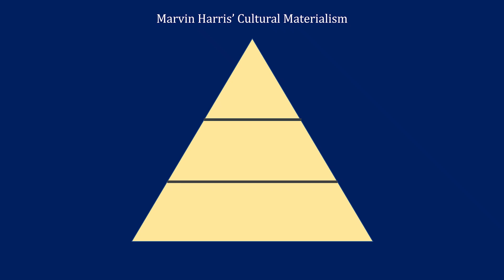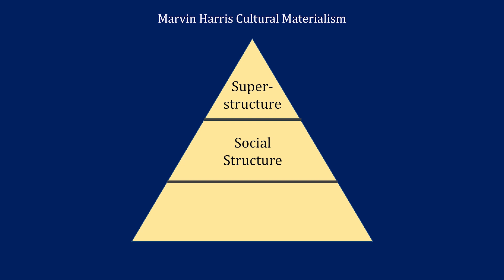Nate Hagens explaining Marvin Harris' Cultural Materialism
Energy is vitally important to our global (and national) economies - and to human and planetary futures, but our culture generally attributes our progress and success to technology and money rather than energy, minerals and ecosystems - we are 'energy blind'. This 2nd lecture in a series of 5 will focus on the importance of energy to human systems, especially the relationships energy has with: standards of living, technology, money and economic growth. Since 82% of global energy use currently is by 'the carbon pulse' of coal, oil and gas, energy depletion, energy properties and 'renewable energy' will also be discussed.